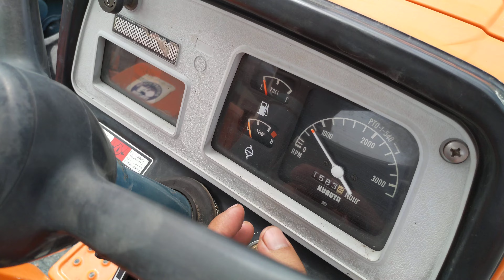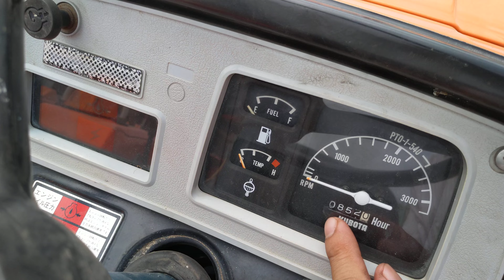Máy cày KUBOTA L2202DT, 2002DT hàng Nhật, LH:0906485278[Hieu Đoàn Thanh]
Kubota thì thật tuyệt vời cho mọi người